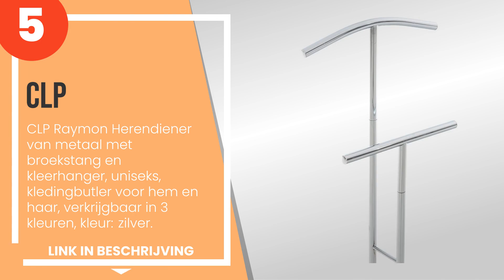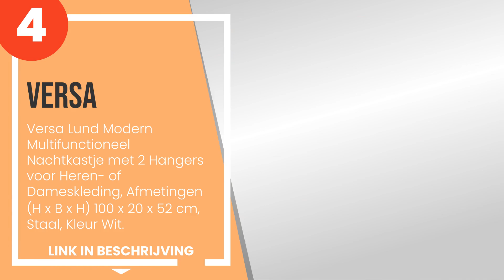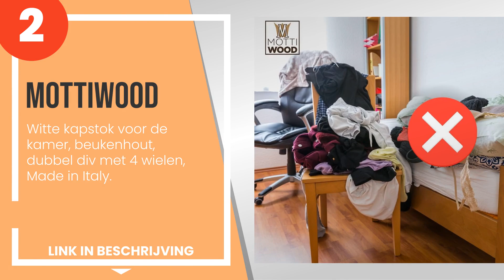De 5 beste kamerdragers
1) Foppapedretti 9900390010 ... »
2) Mottiwood - Witte kapstok... »
3) Relaxdays dressboy, voor ... »
4) Versa Lund Modern Multifu... »
5) CLP Raymon Herendiener va... »

✋ Hier de 5 beste kamerdragers, op de markt verkrijgbaar.

-- Tijdindicatoren (Tijdstempels) --

00:00 - Intro
00:08 - 5) CLP Raymon Herendiener van metaal met broekstang en kleerhanger, uniseks, kledin...
00:42 - 4) Versa Lund Modern Multifunctioneel Nachtkastje met 2 Hangers voor Heren- of Dame...
01:23 - 3) Relaxdays dressboy, voor pak & broek, hout metaal mix, slaapkamer, kleding butle...
01:53 - 2) Mottiwood - Witte kapstok voor de kamer, beukenhout, dubbel div met 4 wielen, Ma...
02:26 - 1) Foppapedretti 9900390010 Indossatore Bianco.